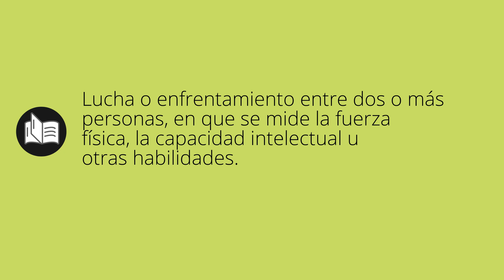Que significa JUSTA • justa SIGNIFICADO • justa DEFINICIÓN • Que es JUSTA • Significado de JUSTA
Que significa justa en español. Cual es el significado y definicion de justa. que es justa. justa definiicon en español. Todos los significados y definiciones del diccionario español.

Diccionario de la RAE (Kindle):
Diccionario de la RAE (Tapa dura):
Diccionario de primaria VOX:
Diccionario Esencial de la Lengua Española:
Diccionario Cambridge Español - Inglés: